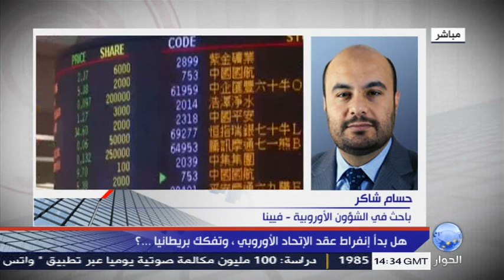تعليق حسام شاكر على خروج بريطانيا من الاتحاد الاوروبي